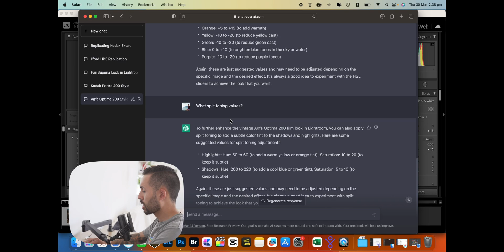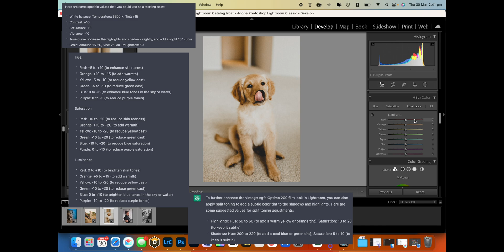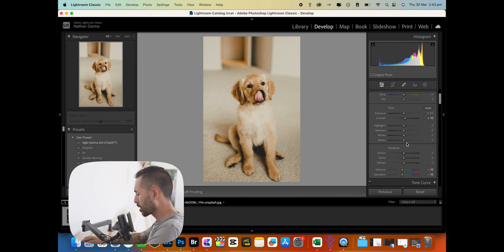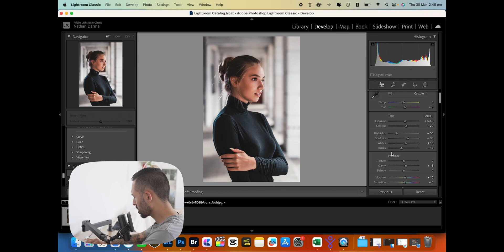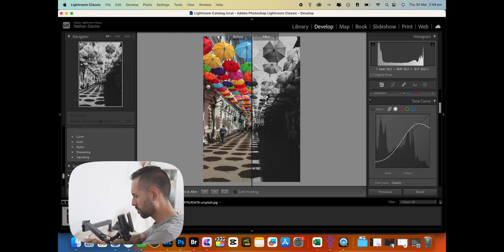Generate FREE Film Presets with ChatGPT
In this video, we’ll show you how to use ChatGPT, a powerful language model, to generate film presets in Lightroom. With ChatGPT, you can create custom presets that mimic the look of classic film stocks such as Kodak Portra or Ilford HP5.

Using ChatGPT to generate film presets in Lightroom is a quick and easy way to achieve a classic film look in your digital photos. It’s perfect for photographers who want to save time and streamline their editing process, while still achieving high-quality results.

If you’re interested in learning how to use ChatGPT to generate film presets in Lightroom, be sure to watch this video and subscribe to our channel for more photography and editing tutorials.

Gear I use:
* Camera: Sony A7iii
* Lenses: Sony 70-200mm GM f2.8 | Tamron 28-75mm f2.8
* Computer: 13in Macbook Pro | iPad Air 4